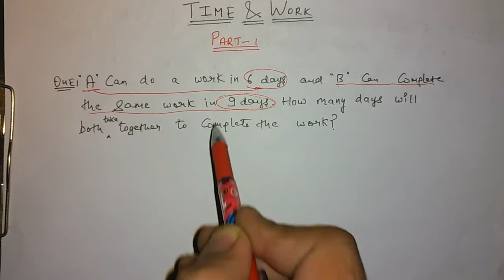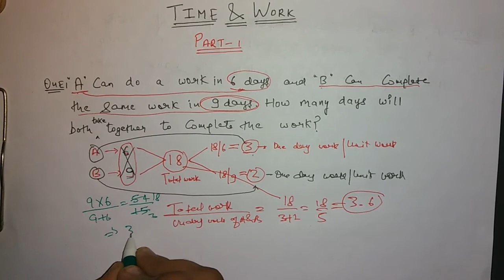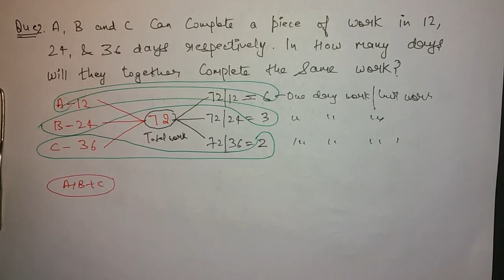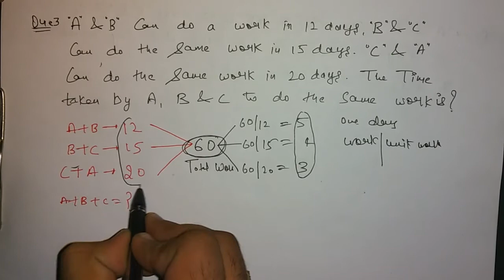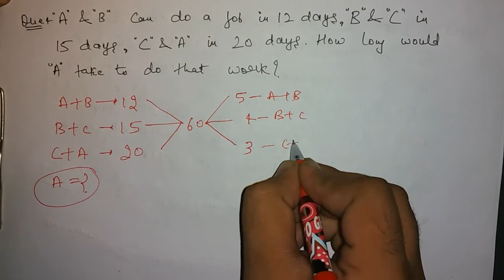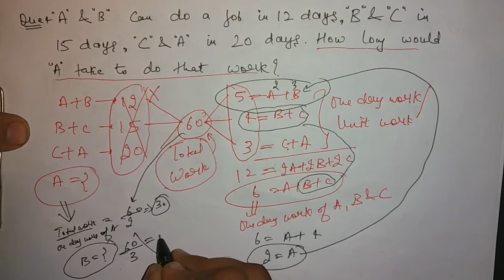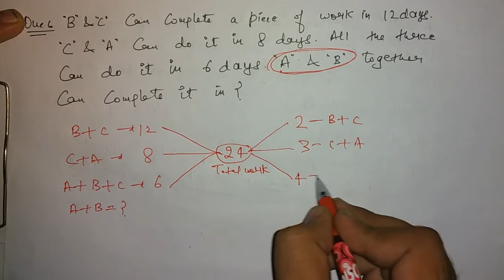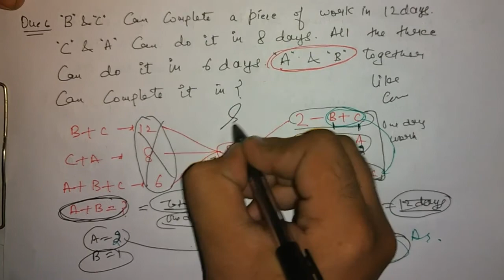Time & Work (PART-1) For SSC(CGL T1 & T2,CPO,CHSL),CAT,MAT,BANK,UPSC,RAILWAY,FCI,GRE,GMAT